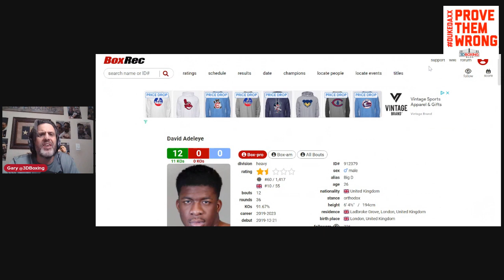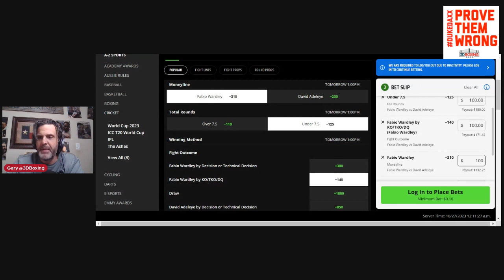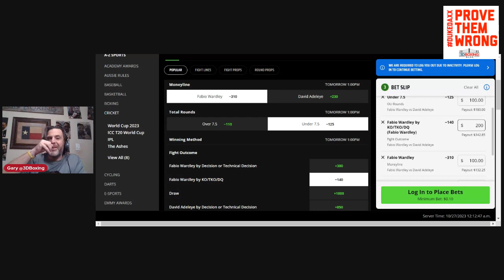The Boxing Bookie: Make Money on Fabio Wardley vs David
Bring Down the HOUSE with the BOXING BOOKIE! Make money on the David Adeleye vs Fabio Wardley fight!!